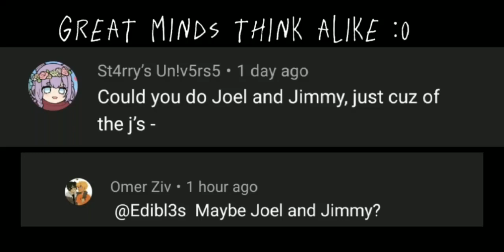[[The Mesa and the Swamp]] [[Empires SMP]] [[Gacha Club]]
hehe ogre joel

i may have made Jimmy's outfit a bit to royal but thats oki